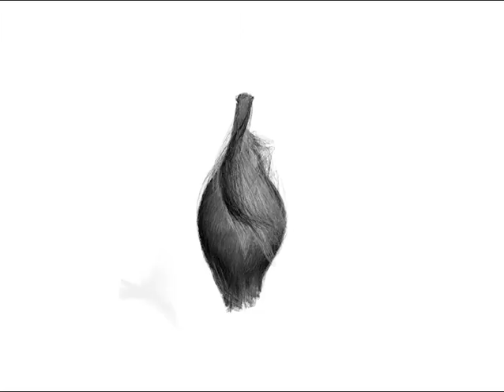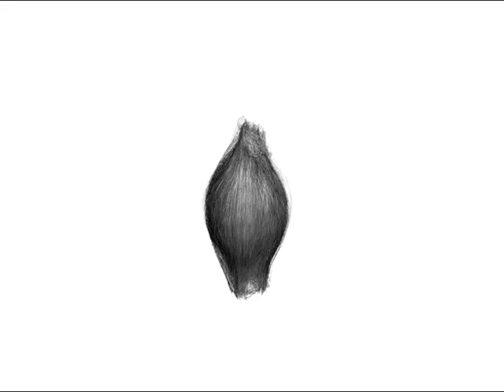Messy Time, refined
A supplement to the 3D animation, Messy Time.